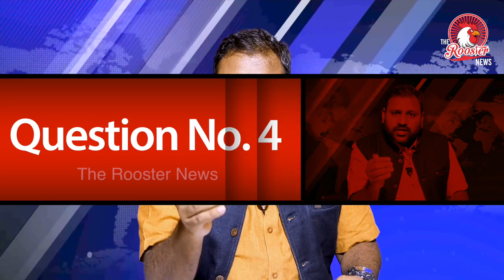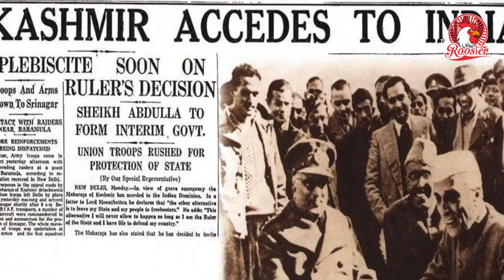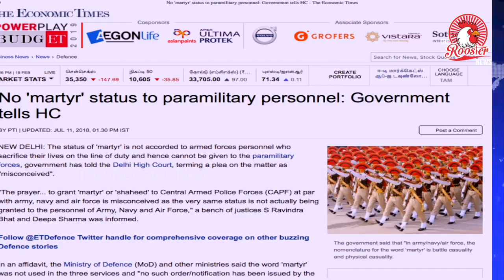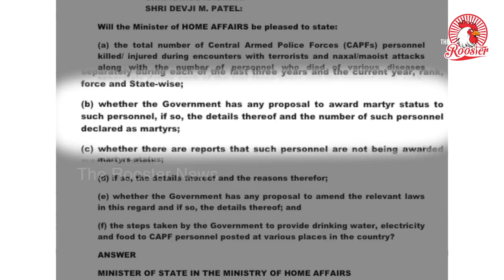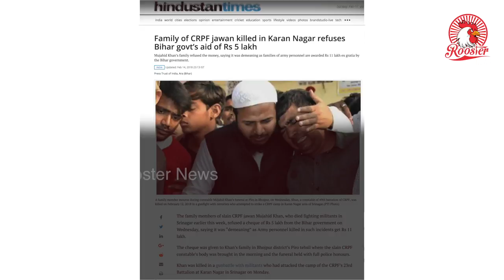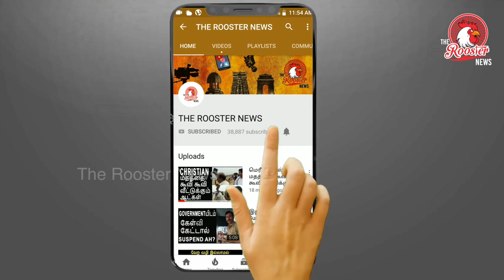फुलवामा के शहीदों को , शहीद नहीं पुकारा जायेगा I No 'martyr' status to paramilitary personnel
The status of 'martyr' is not accorded to armed forces personnel who sacrifice their lives on the line of duty and hence cannot be given to the paramilitary forces

"The prayer... to grant 'martyr' or 'shaheed' to Central Armed Police Forces (CAPF) at par with army, navy and air force is misconceived as the very same status is not actually being granted to the personnel of Army, Navy and Air Force," a bench of justices S Ravindra Bhat and Deepa Sharma was informed.